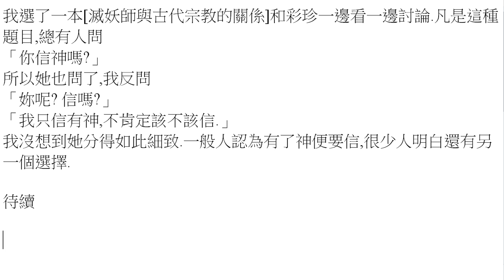打小說07-妖 [241] –靜態版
第1段 00:00